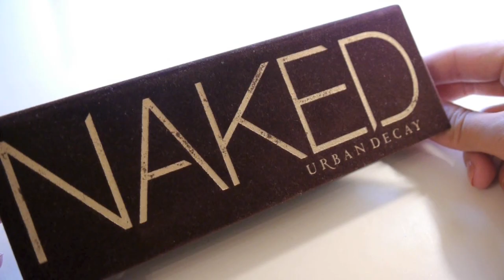Smokey Bottom Lash ♡ (Quick & Easy!)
Products Used:
EYES:
- Make Up For Ever -- Aqua Eyes Black Eyeliner
- Naked Palette -- Darkhorse & Sidecar
- Shu Uemura Eyelashes Curler

LIPS:
- Lipstick: L'Oreal Infallible "Unending Kiss"

FACE:
- MUFE HD Foundation # 140
- MAC Moisture Cover Concealer - NW20
- MAC Mineralize Skinfinish -- Medium
- MAC Blush - Melba

NAILS:
"Nude Now" Complete Salon Manicure by Sally Hansen

I appreciate every single one of you! Mwah!

Xoxo ♡ Annie